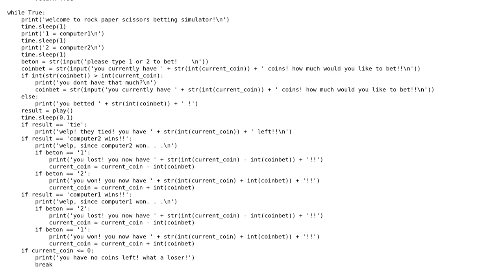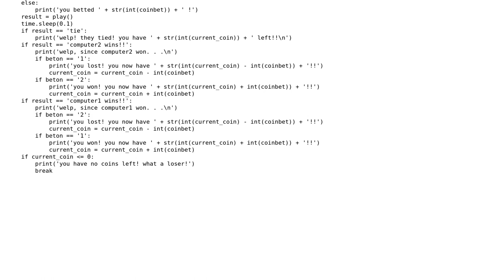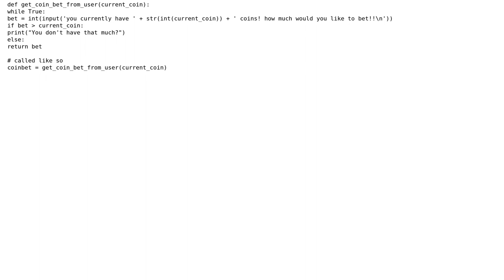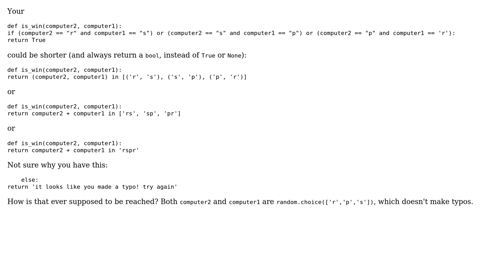Code Review: Coin-flipping game (2 Solutions!!)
Code Review: Coin-flipping game

With thanks & praise to God, and with thanks to the many people who have made this project possible! | Content (except music & images) licensed under CC BY-SA | Music | Images & others | With thanks to user Ted Brownlow user superb rain user Reinderien user dank soirst and the Stack Exchange Network Trademarks are property of their respective owners. You are responsible for your own actions.